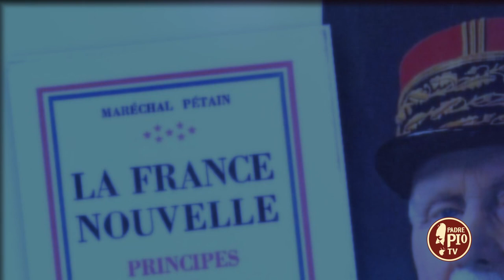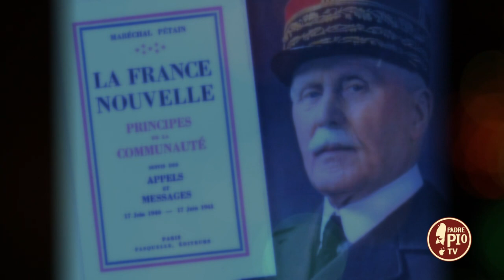23 luglio 1951: muore Philippe Petain (un giorno una storia 23 luglio)